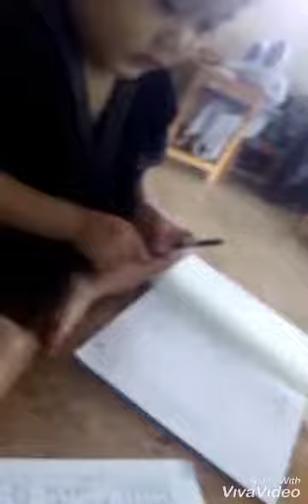710.Ea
Dalam hidup,
setiap manusia pasti memiliki
kesedihan dan masalahnya
masing-masing.
Ada yang diberi masalah
yang berat,
ada juga yang biasa-biasa saja.
Tidak sedikit dari masalah hidup itu membuat seseorang menjadi
tidak tenang;
menjadi resah,
gelisah,
stres,
sampai mengalami gangguan tidur. Mereka yang merasa bahwa
masalah hidup yang mereka miliki
terlalu besar,
hingga kemudian nekat melakukan hal-hal yang tidak seharusnya benar untuk dilakukan.
Semua itu mereka perbuat
hanya demi bisa menghindari masalah tersebut;
bukan mengatasi.

Kegelisah serta ketidak tentraman
hati menjadikan orang mudah
dipengaruhi oleh bujuk rayu iblis
hingga terjerumus ke dalam perbuatan maksiat.
Padahal,
tiada ada Allah memberikan
cobaan kepada hamba-Nya
melainkan sesuai
dengan kemampuan
untuk menghadapi.
Orang-orang yang mudah menyerah sesungguhnya hanya merugikan
kepada diri mereka sendiri.
Untuk itu,
sangat penting untuk mendapatkan
ketenangan jiwa dan raga
agar bisa menghadapi
segala macam cobaan hidup
di dunia ini.

Di dalam Islam sendiri diajarkan
cara untuk kita bisa
mendapatkan hati yang tenang
sehingga dalam berbuat sesuatu
tidak akan merasa tertekan
maupun gelisah.
Berikut akan dijelaskan
bagaimana cara agar membuat hati kita menjadi tenang
sehingga dalam menghadapi
masalah pun kita masih bisa
bersikap optimis:

*Dzikir*

Dzikir berarti kita
selalu mengingat Allah
dalam setiap langkah
dan perbuatan yang kita lakukan.
Tidak ada yang paling bisa membuat hati kita
menjadi lebih baik
kecuali selalu mengingat
kepada Maha Pencipta.
Tanamkan dalam diri
untuk senantiasa berdzikir baik
dalam lisan maupun perbuatan,
sehingga apa yang kita perbuatan
adalah berdasarkan
kepada mengharap ridha
Allah SWT semata.

Allah SWT berfirman yang artinya;

“Orang-orang yang beriman
dan hati mereka menjadi tenteram
dengan mengingat Allah.
Ingatlah,
hanya dengan mengingat Allah lah
hati menjadi tenteram.”

(Q. S Ar-Ra’du : 28).

*Shalat*

Shalat yang dimaksud
selain shalat wajib lima waktu juga
baik bagi kita
untuk memperbanyak
shalat sunnah.
Karena melalui shalat,
merupakan salah satu cara
untuk mendekatkan diri
sekaligus dapat berkomunikasi
kepada Allah SWT.
Shalat juga bisa mengobati
berbagai jenis penyakit hati
seperti sombong,
iri,
dengki,
termasuk untuk mendapatkan
ketenangan jiwa.

Shalat yang dilakukan
secara benar dan khusyu’
akan membantu membuat hati
menjadi lebih tenang.
Selepas shalat kita juga
bisa mengadu kepada Allah
tentang segala keluh kesah kita,
sekaligus berdo’a agar dipermudah
dalam menghadapi masalah hidup. Sebagaimana firman Allah SWT yang artinya;

“Hanya kepada-Mu lah
kami menyembah,
dan hanya kepada-Mu lah kami meminta pertolongan.”
(Q. S. Al-Fatihah : 5).

*Sabar*

Ketika menghadapi masalah, ingatlah kalau semua itu diberikan oleh Allah bukan untuk menyulitkan kita,
melainkan untuk menguji iman
dan taqwa kita.
Ketika kita sadar akan hal tersebut,
yang perlu kita lakukan ialah
bersabar dalam menghadapi
segala macam permasalahan
dan cobaan yang diberikan.

“Sesungguhnya Allah bersama orang-orang yang sabar.”

(Q.S. Al-Baqarah : 153).

Dengan bersabar,
insya Allah kita bisa menghadapai
segala sesuatunya
dengan lebih tenang.

*Membaca,
mendengarkan,
serta mengamalkan Al-Qur’an*

“Allah telah menurunkan perkataan yang paling baik (yaitu) Al-Quran yang serupa (mutu ayat-ayatnya) lagi berulang-ulang,
gemetar karenanya kulit
orang-orang yang takut
kepada Tuhannya,
kemudian menjadi tenang kulit
dan hati mereka di waktu
mengingat Allah.
Itulah petunjuk Allah,
dengan kitab itu Dia menunjuki
siapa yang dikehendaki-Nya.
Dan barangsiapa yang disesatkan
Allah,
niscaya tak ada baginya seorang pemimpinpun.”

(Q. S. Az Zumar : 23).

*Selalu bersangka baik
kepada Allah SWT*

Yang namanya positive-thinking itu
tidak hanya kita lakukan
kepada sesama manusia,
melainkan juga kepada Allah SWT.
Kita sadar bahwa hidup
tidak pernah lepas  daripada ujian
atau masalah.
Semuanya adalah atas kehendak
Allah SWT.
Jangan pernah menyalahkan
takdir Allah atas apa-apa
yang terjadi pada hidup kita
karena sebenarnya Allah SWT
memberikan ujian tidak lain
untuk menguji iman dan taqwa kita
kepada-Nya.
Percaya,
bahwa selalu ada hikmah di balik segala cobaan yang kita hadapi.

*Membiasakan diri bersuci*

Menjaga diri dari hadast dan najis
dengan cara menjaga wudhu
untuk mendapatkan
ketenangan hati karena
dalam keadaan suci,
insya Allah pikiran kita
akan menjadi lebih tenang
ditambah dengan selalu mengucap
dzikir mengingat kepada Allah SWT.

*Menjaga siaturrahmi*

Sebagai manusia,
kita perlu untuk saling berhubungan dengan sesama manusia
karena kodrat kita memang
sebagai makhluk sosial yang butuh beriteraksi satu sama lain.
Akan tetapi,
tidak jarang antar sesama manusia
itu terjadi perselisihan
atau kesalahpahaman
yang